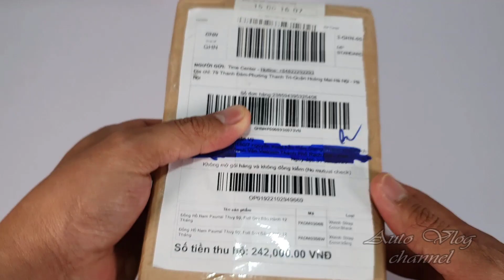Đồng hồ nam Paurrai Thụy Sĩ bảo hành 12 tháng giá chỉ 99k trên lazada